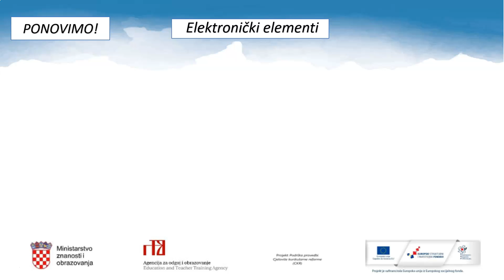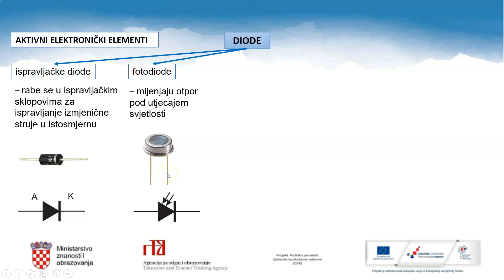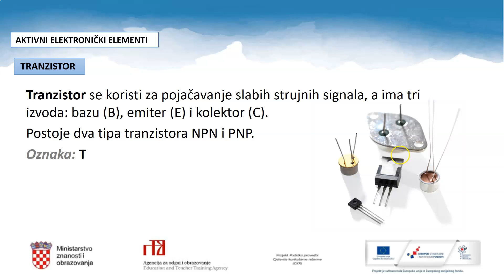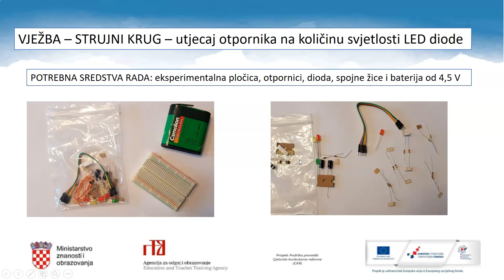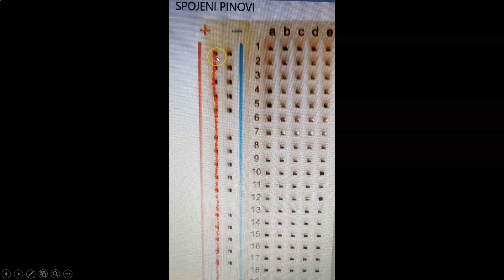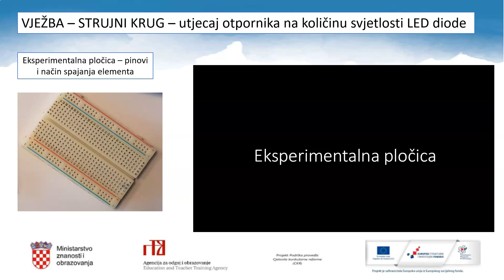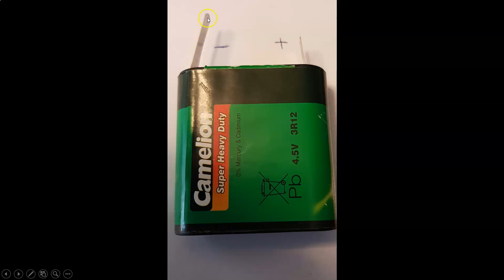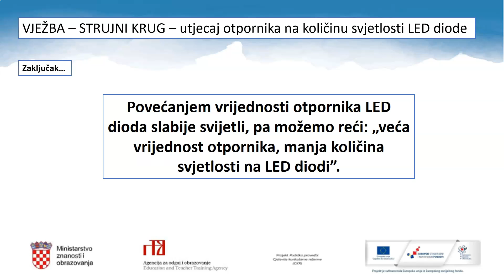Tehnička kultura, 8. r. OŠ - Aktivni elektronički elementi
Autor: Goran Rebrača